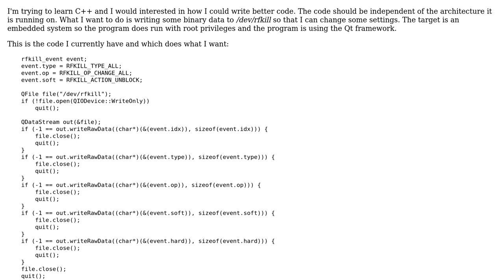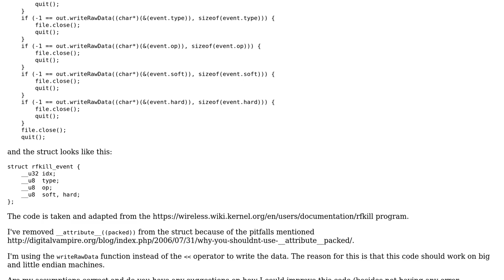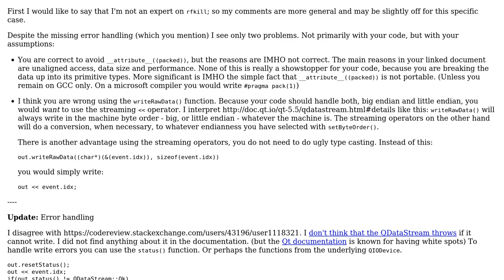Code Review: Writing binary data to file in Linux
With thanks & praise to God, and with thanks to the many people who have made this project possible! | Content (except music & images) licensed under CC BY-SA | Music | Images & others | With thanks to user user23573 user StMartin81 user janos user Jamal and the Stack Exchange Network Trademarks are property of their respective owners. You are responsible for your own actions.